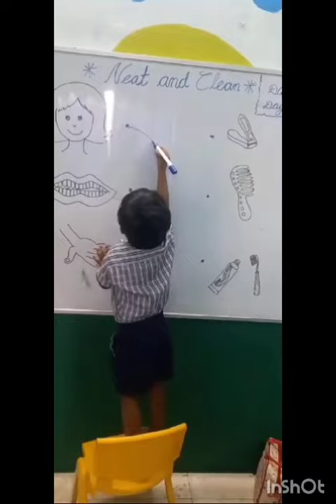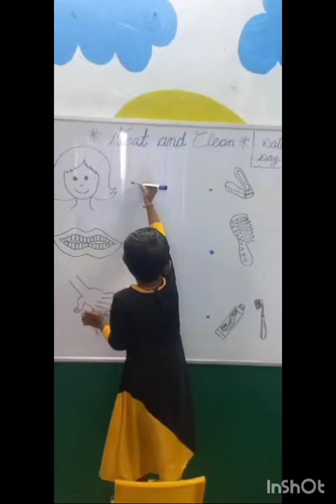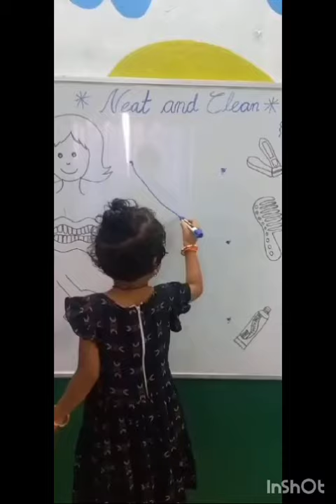Maple School Tirupati ## Best Teaching methods in educating young minds ## Best foundation